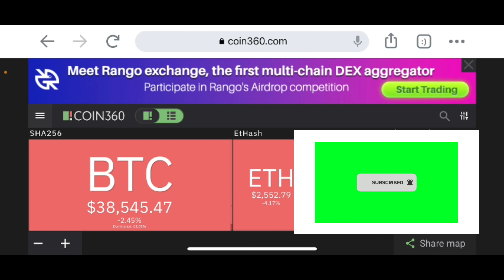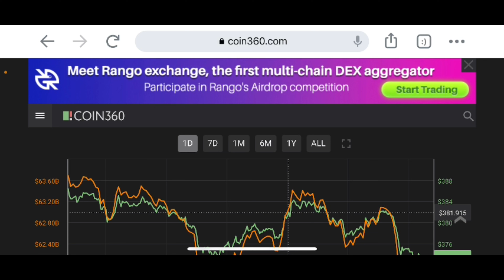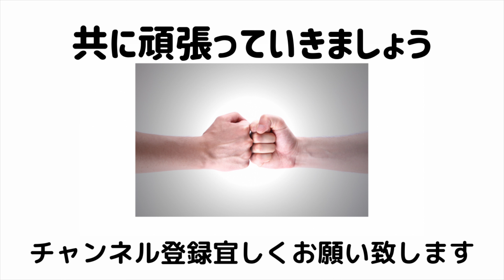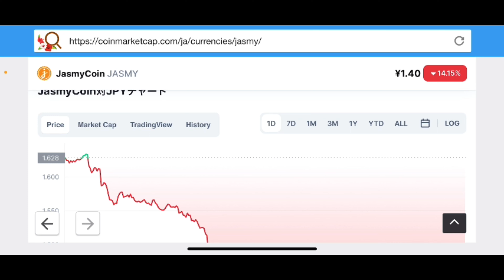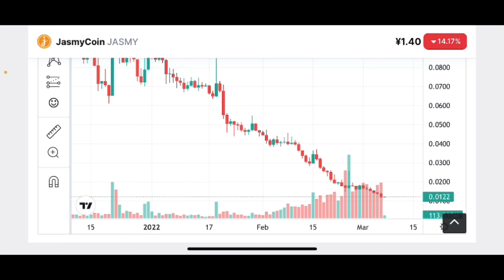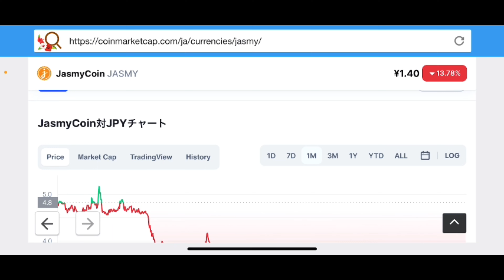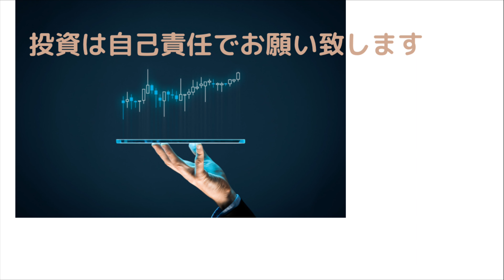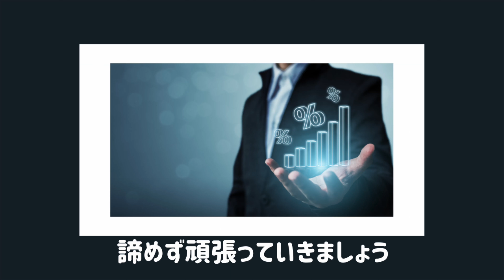【ジャスミー】仮想通貨が急落 今後は更に加速⁉️一円が迫るジャスミーは10%を超える暴落に今後の対応と戦略#仮想通貨#JASMY#ジャスミー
緊急事態

2022 3.7 mon

stand fm

②bybit

④deep coin

0:00     オープニング

0:05     JASMYチャート分析

8:20    エンディング